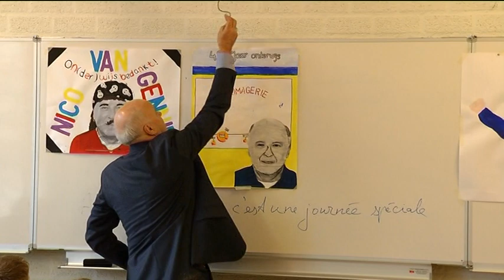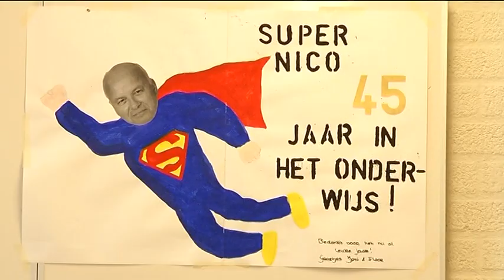Docent Bisschop Bekkers viert 45-jarig jubileum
Nico van Gennip uit Eindhoven viert vandaag dat hij 45 jaar aan het Bisschop Bekkers Lyceum staat. Hij geeft er sinds 1968 Franse les.

Het komt bijna nooit voor dat een leraar 45 jaar voor de klas staat. Volgens Van Gennip kan hij het makkelijk volhouden omdat hij nog steeds een goede band heeft met de leerlingen en omdat er op school een fijne sfeer is. Hij houdt het nog wel vijf jaar vol, zegt hij.

Vandaag wordt Nico van Gennip door de leerlingen en de schoolleiding in het zonnetje gezet.